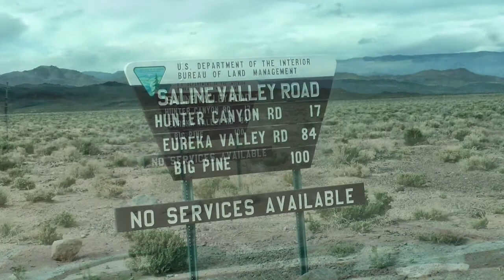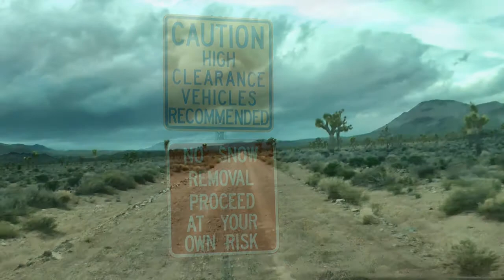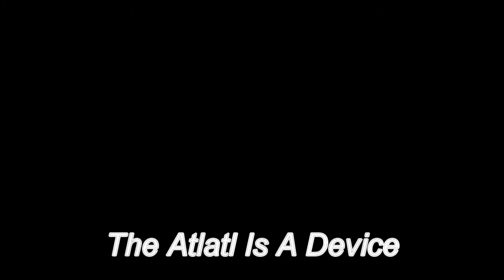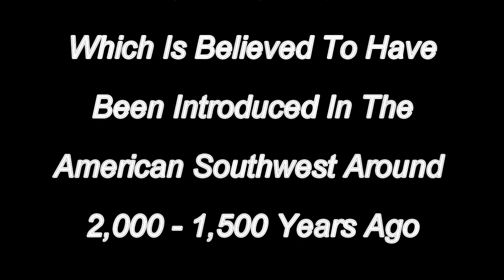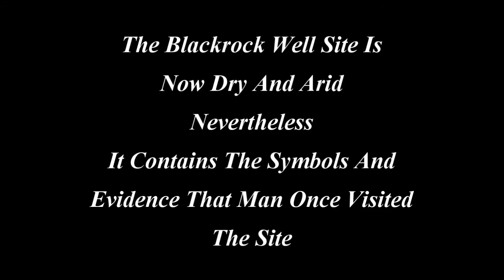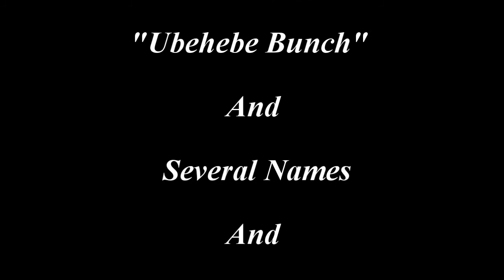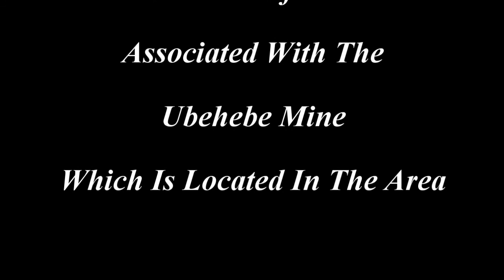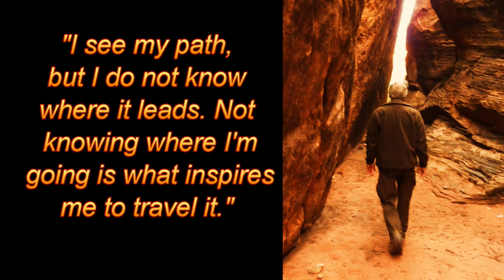Blackrock Well - Inyo Mountains - California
Trek with me to the Inyo Mountains to a place called Blackrock Well where we will find ancient symbols left behind by the ancients